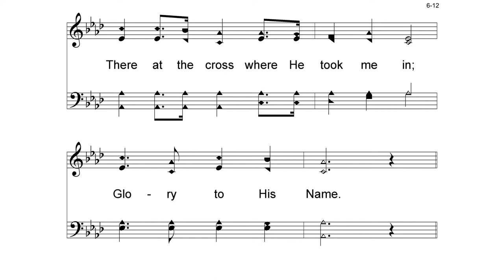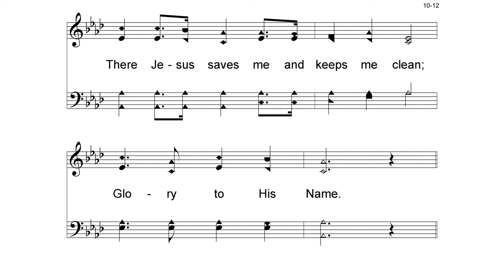Hymn: Glory To His Name